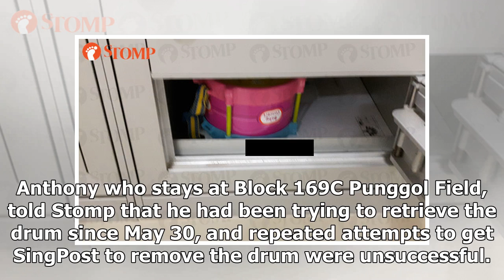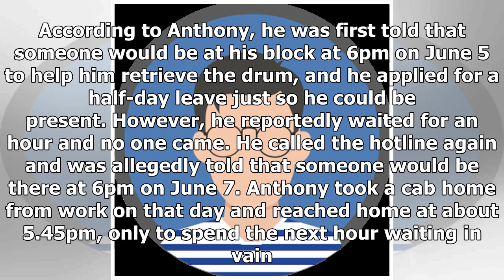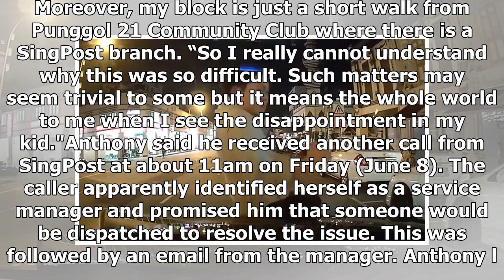SingPost takes action against the courier who booked the oversized mail in the Punggol - Stomp